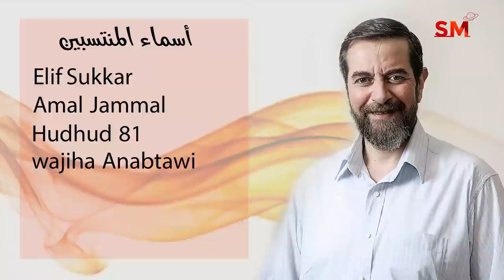توقعات الأبراج اليوم الجمعة 1 تشرين الأول أكتوبر 2021 سعيد مناع